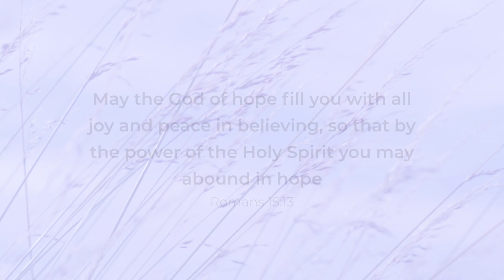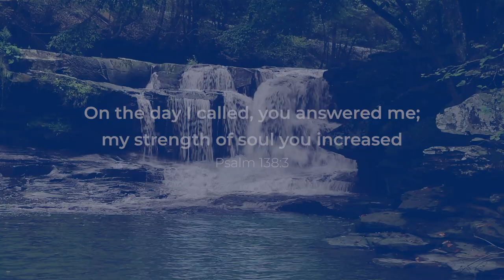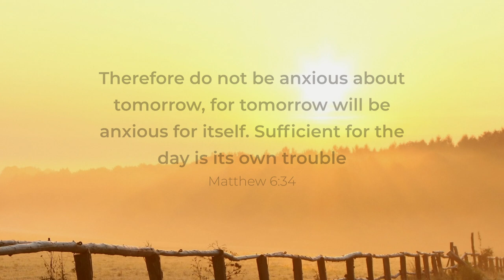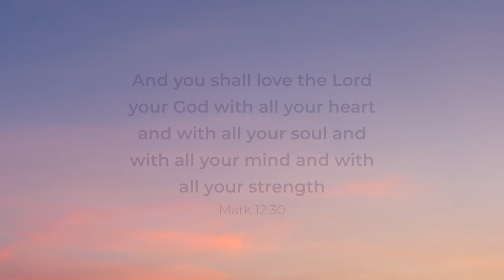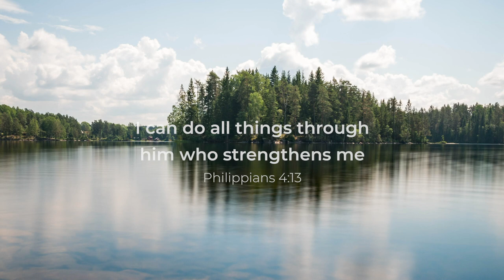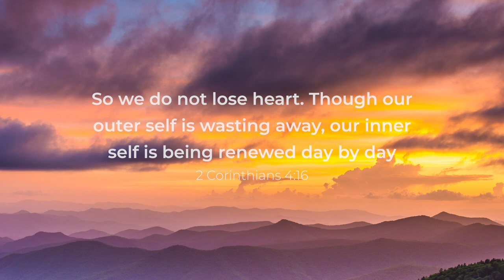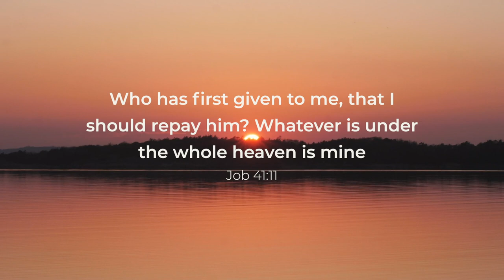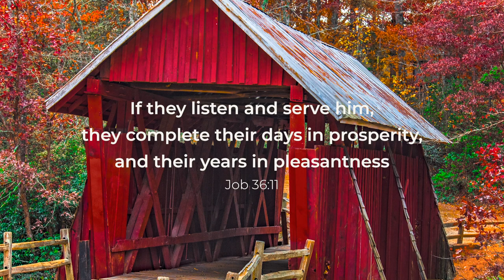Kevin Williams: Front Porch Pickin' - Gaither Instrumentals [Guitar]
Enjoy nearly one hour of instrumental Gaither songs played by Kevin Williams on guitar along with carefully selected scriptures and beautiful scenery